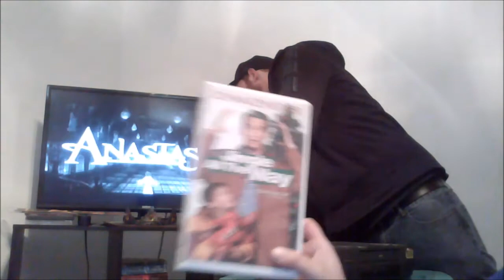12 Days of Christmas BLOOPERS!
Welp we missed a day so how about a bonus BLOOPER video to unwrap this Christmas Eve? Check out some of the behind the scenes goofs that happened during the making of this series, including a sneak peek at the next episode!